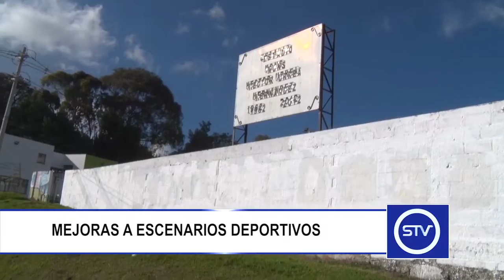MEJORAS A ESCENARIOS DEPORTIVOS